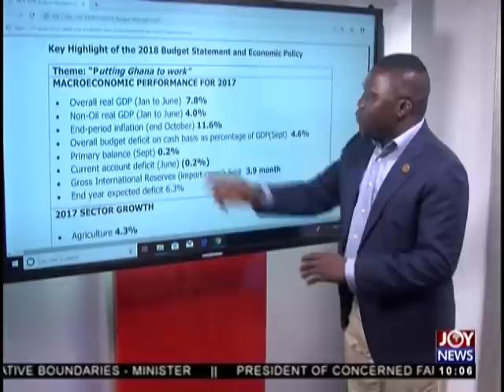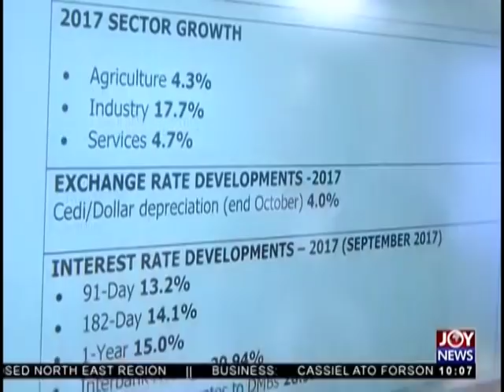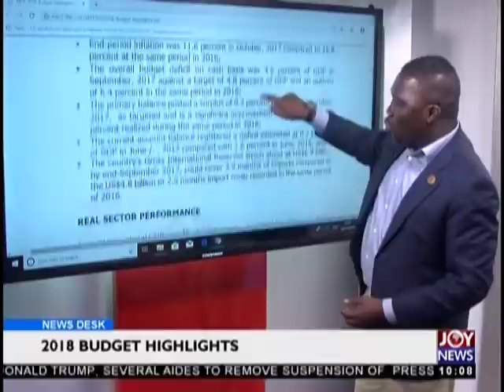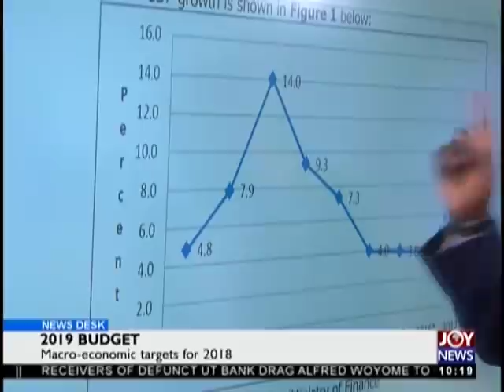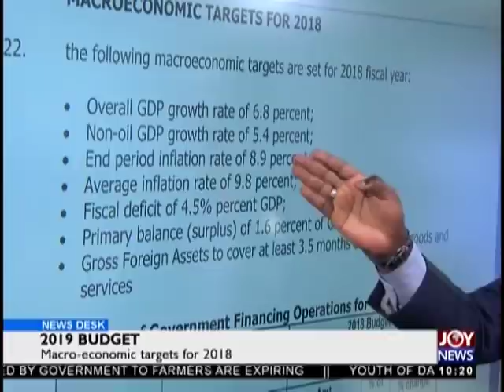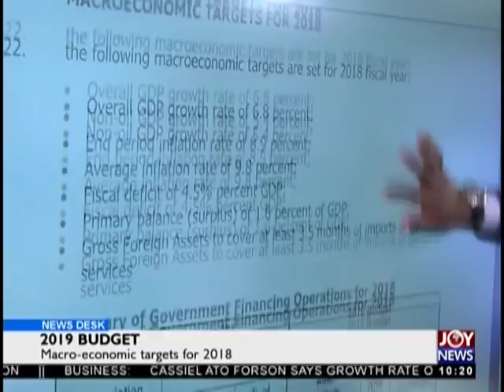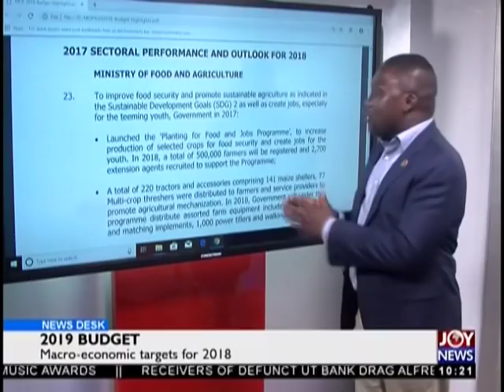2019 Budget - News Desk on JoyNews (14-11-18)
2019 Budget - News Desk on JoyNews (14-11-18)
Artizans at Suame Magazine urge government to allocate a percentage for training